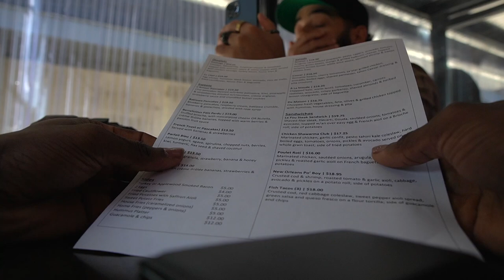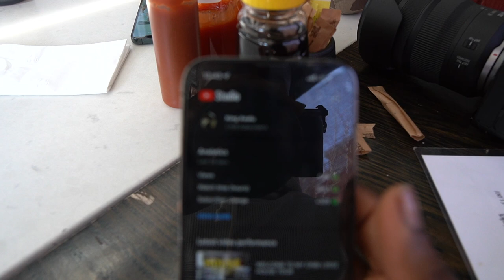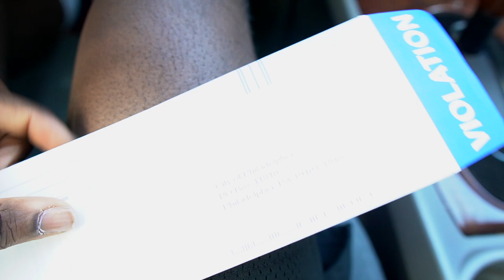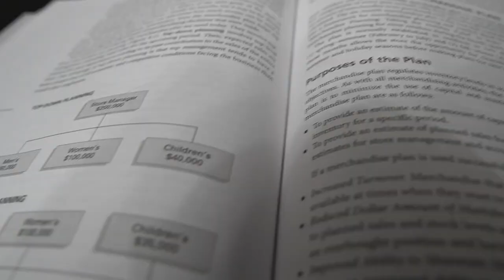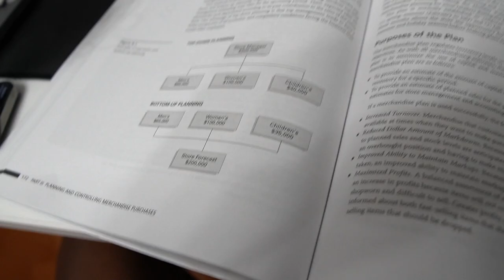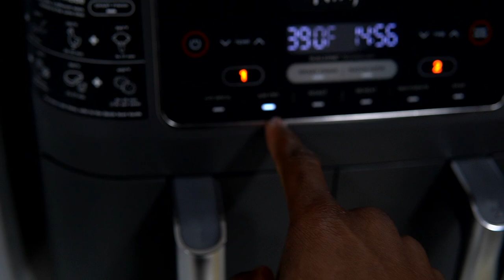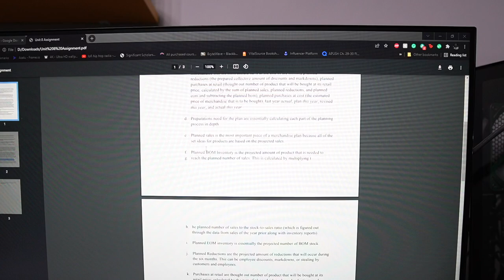Brunch is overrated to be honest... | Vlog 001